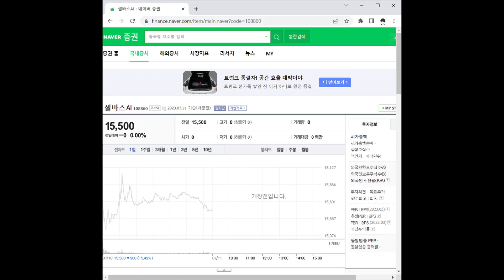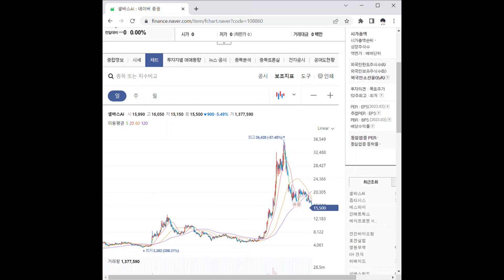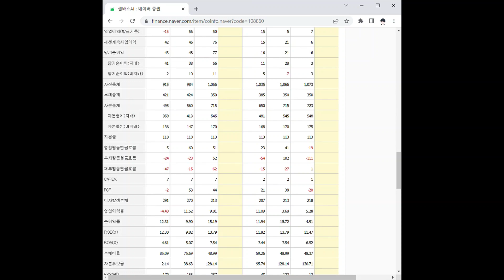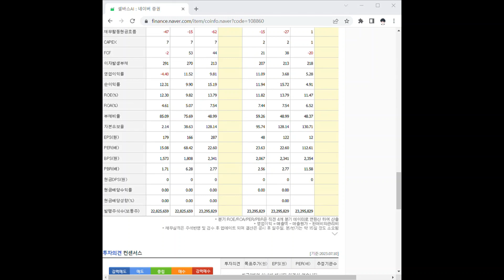108860셀바스AI 주가 전망 및 차트 분석